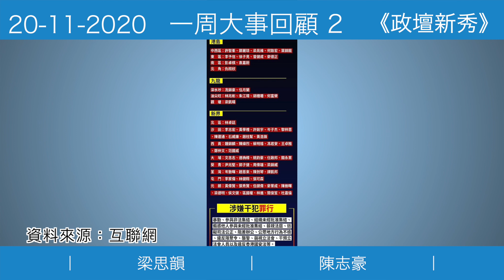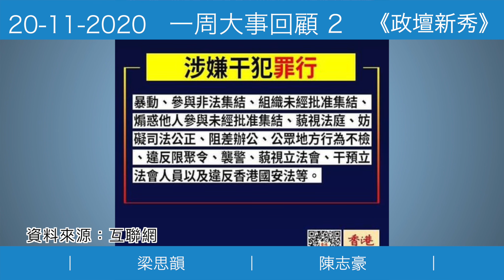【爆】議員被捕名單！｜拆解朱凱廸、許智峯、陳志全的低能狡辯丨香港黑暴電影攞「台灣金馬獎」？｜陳志豪 X 梁思韻【政壇新秀】一周大事回顧 20201120 #2